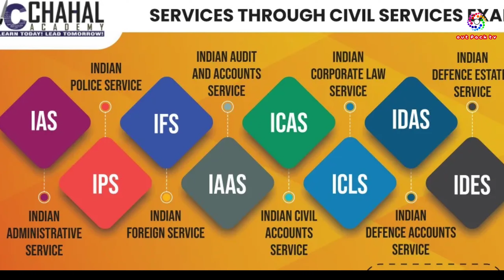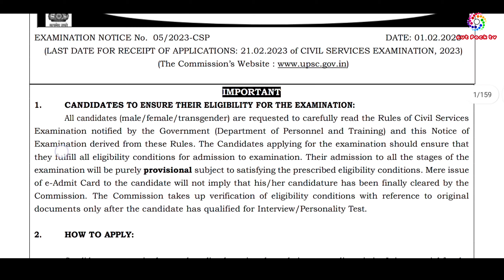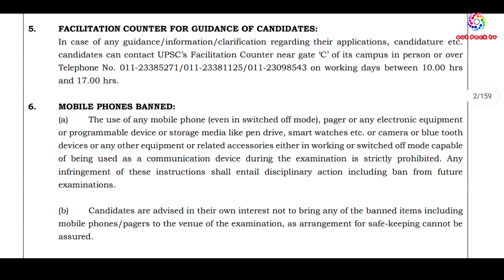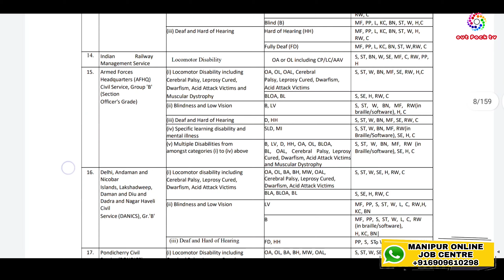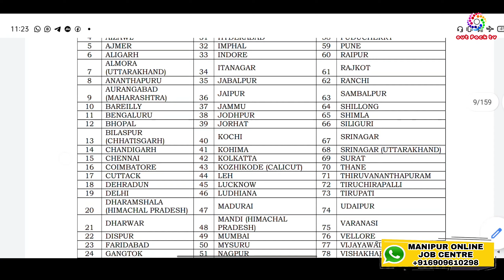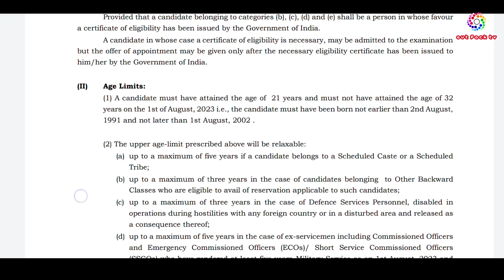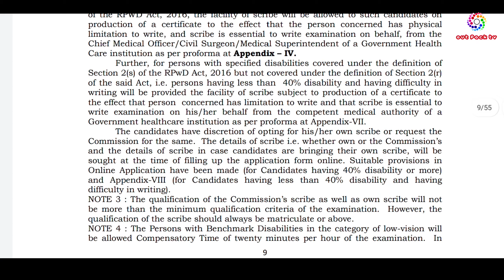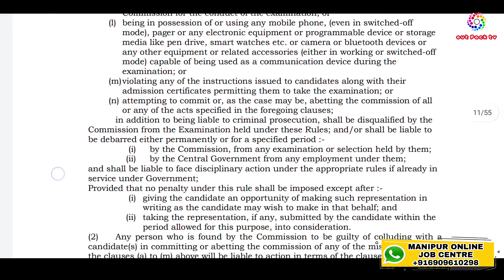HOW TO APPLY UPSC CIVIL SERVICE / INDIAN FOREST SERVICE EXAMINATION IN MANIPUR 2023| IAS,IFS,IPS,IRS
CANDIDATES TO ENSURE THEIR ELIGIBILITY FOR THE EXAMINATION:
All candidates (male/female/transgender) are requested to carefully read the Rules of Civil Services
Examination notified by the Government (Department of Personnel and Training) and this Notice of
Examination derived from these Rules. The Candidates applying for the examination should ensure that
they fulfill all eligibility conditions for admission to examination. Their admission to all the stages of the
examination will be purely provisional subject to satisfying the prescribed eligibility conditions. Mere issue
of e-Admit Card to the candidate will not imply that his/her candidature has been finally cleared by the
Commission. The Commission takes up verification of eligibility conditions with reference to original
documents only after the candidate has qualified for Interview/Personality Test.
2. HOW TO APPLY:
 Candidates are required to apply online by using the website upsconline.nic.in. It is essential for the
applicant to register himself/herself first at One Time Registration (OTR) platform, available on the
Commission’s website, and then proceed for filling up the online application for the examination. OTR has
to be registered only once in life time. This can be done anytime throughout the year. If the candidate is
already registered, he/she can proceed straightway for filling up the online application for the
examination.
2.1 Modification in OTR Profile:
In case, the candidate wants to effect any change in his/her OTR profile, it shall be allowed only
once in the lifetime after the registration at OTR platform. The change in OTR profile data shall be
available till expiry of 7 days from the next day after the closure of application window of his/her first
final application for any Examination of the Commission. In the case, the candidate after registration of
OTR applies for the first time in this examination last date of modification of OTR would be 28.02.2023.
2.2 Modification in application form (Other than OTR Profile):
The Commission has also decided to extend the facility of making correction(s) in any field(s) of the
application form for this examination from next day of the closure of the application window of this
Examination. This window will remain open for 7 days from the date of opening of the same, i.e., from
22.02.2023 to 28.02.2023. In case a candidate wants to carry out any change in his/her OTR profile
during this period, then he/she should login to the OTR platform and do the needful accordingly. In other
words, no change in the OTR profile can be made by visiting the window for Modification in application